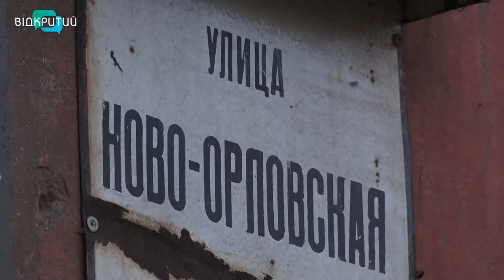У Дніпрі цьогоріч відремонтували понад сотню внутрішньоквартальних доріг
Чверть мільярда гривень коштують Дніпру цьогоріч внутрішньоквартальні дороги. З початку 2021-го вже встигли  відремонтувати більш ніж сотню. До кінця року мають завершити ще зо два десятки. Зараз триває ремонт вулиці Орловської у Новокодацькому районі _______________________________________________